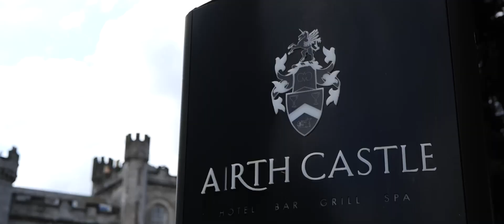Keli & Jamie | Airth Castle - Wedding Video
Keli & Jamie got married at Airth Castle, Scotland in August 2022 and we were delighted to be asked to film their special day. Here’s the highlights showreel that we put together for them. It includes snippets from the beginning of the day right up to the end.